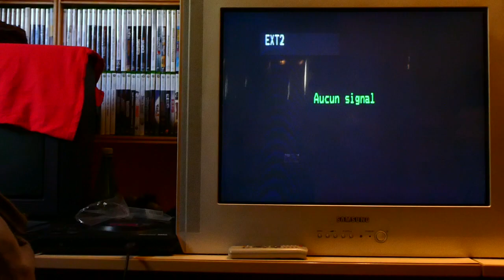Let's play Mazinger Z, Super famicom.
Un jeu avec une superbe jaquette, mais l'aspect graphique du jeu est déstabilisant! Voyez par vous même!